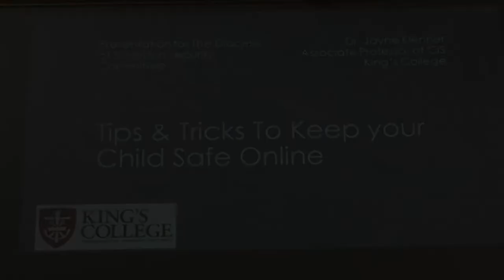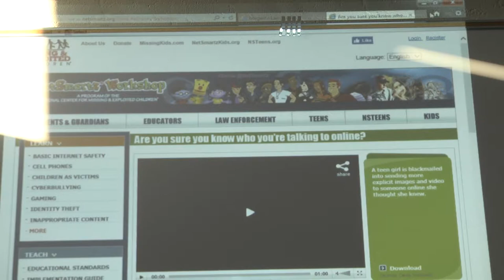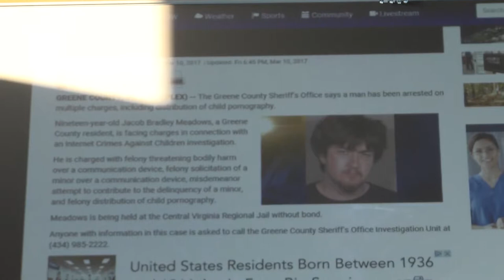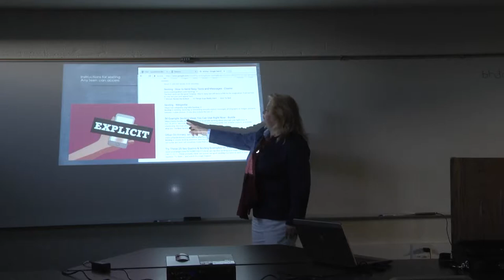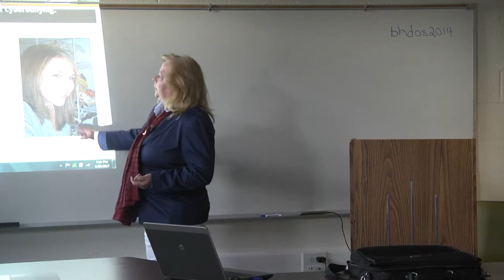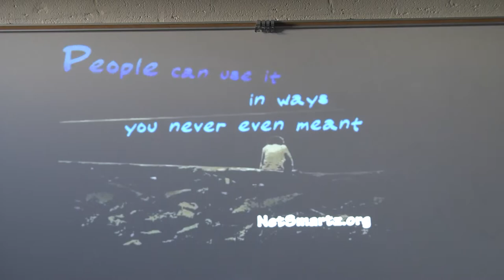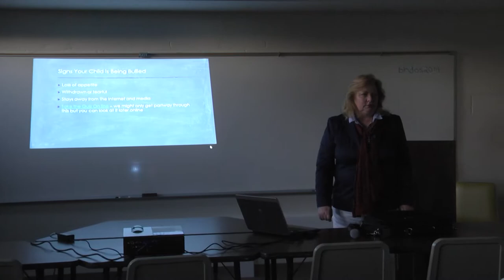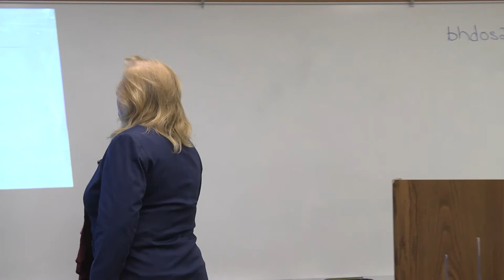Cyber Safety Workshop April 26, 2017